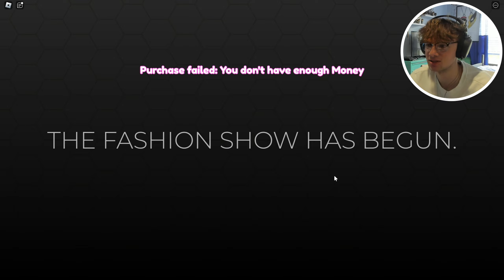I Played Dress To Impress For The First Time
This is my first experience with Dress To Impress. It's interesting

Dress to Impress on Roblox is a competitive fashion game where players showcase their creativity by styling outfits based on random themes. Each round gives players five minutes to choose clothing, accessories, hairstyles, and makeup. Afterward, players walk down a runway and receive votes from others, earning stars and money based on their performance. This was my first time playing this game and it was, interesting...